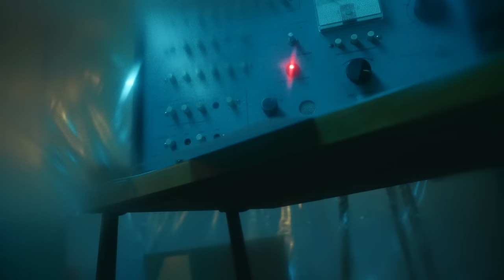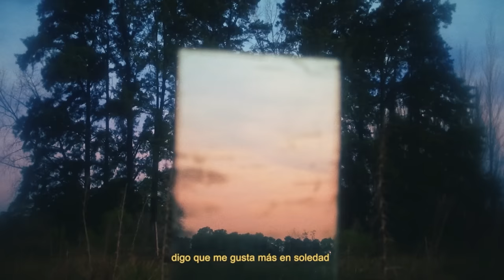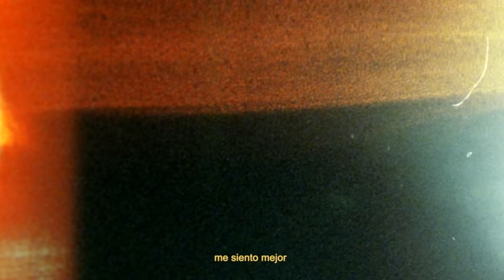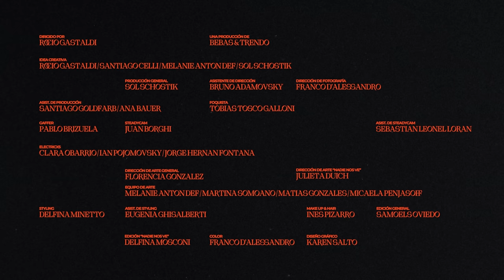CELLI - atte. Celli (Visual Album)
Seguilo en Redes!

1)  00:00 Consejo
2)  02:41 Enero
3)  05:48 Es claro
4)  09:04 Juego
5)  12:34 ¿Quién está detrás de esto?
6)  16:38 Nadie nos ve
7)  19:23 Equilibrista
8)  22:51 La dirección